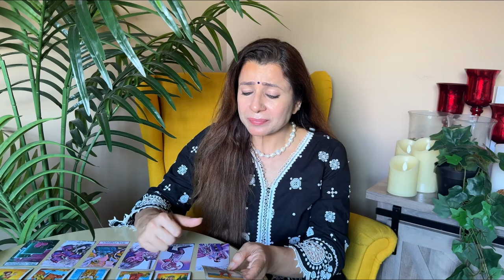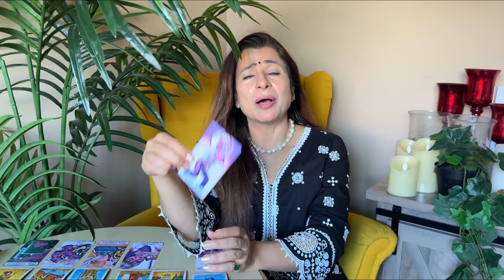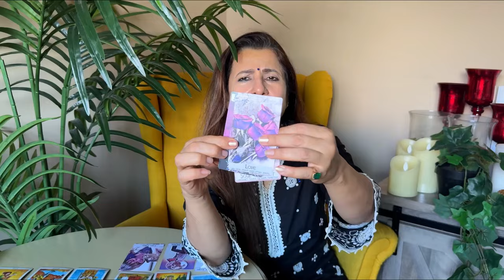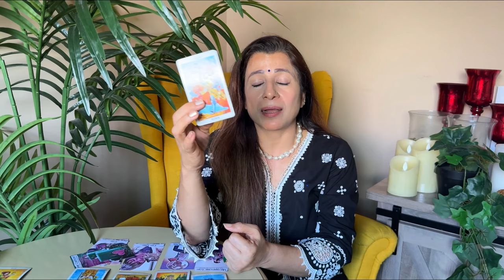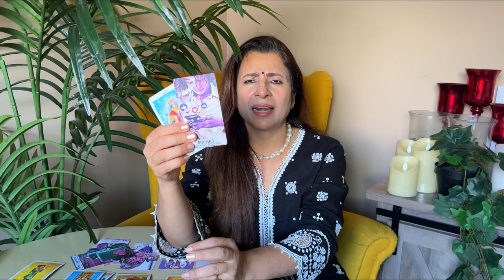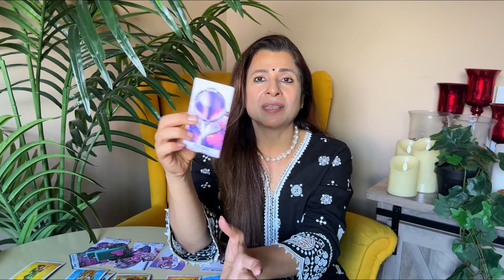💕♋ Cancer (Kark) Love Tarot Reading | September 2024 | कर्क लव लाइफ़ | Love & Relationship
💕♋ Cancer (Kark) Love Tarot Reading | September 2024 | कर्क राशि लव लाइफ़ | Love & Relationship